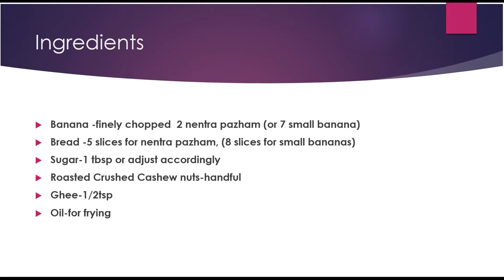Banana balls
Ingredients

Banana -finely chopped  2 nentra pazham (or 7 small banana)
Bread -5 slices for nentra pazham, (8 slices for small bananas)
Sugar-1 tbsp or adjust accordingly
Roasted Crushed Cashew nuts-handful
Ghee-1/2tsp
Oil-for frying

Method

Make bread crumbs by crushing bread slices in a mixer.. Keep aside
In a bowl add finely chopped banana and smash them with a spoon.
Add sugar, roasted cashews and Raisins
Add half of the bread crumbs and mix well..
Then try to make small small balls out of it …
If you feel its too watery you can add more bread crumbs ..
Roll each balls in the remaining bread crumbs and make even balls …
Heat oil and deep fry each balls in medium heat until cooked well to golden colour …
Transfer them to a kitchen tissue ,after cooling down serve with hot tea